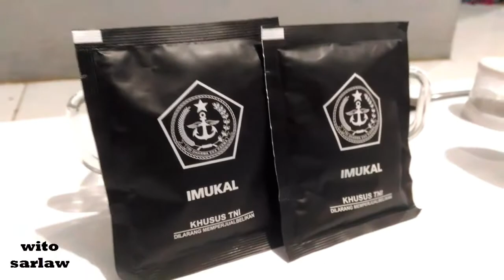NYOBAIN IMUKAL (Minuman TNI) food review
NYOBAIN IMUKAL (Minuman TNI)
[food review]

Inilah "IMUKAL" Minuman Kebugaran Khusus para Prajurit TNI
Mahdaen.TV News – Imukal adalah suplemen berbentuk susu sereal yang mempunyai manfaat yang sangat besar bagi tubuh kita.

Inilah "IMUKAL" Minuman Kebugaran Khusus para Prajurit TNIKandungan Nutrisi seperti vitamin, mineral, dan kalori tinggi yang terdapat dalam imukal mampu memberikan efek peningkatan imunitas secara sinergis sehingga cocok dikonsumsi sebelum maupun setelah olahraga, latihan, tugas operasi karena mempercepat proses pemulihan sel tubuh yang menurun.

Suplemen imukal mengandung glikosaminoglikan merupakan bahan alami yang mampu menyusun kembali jaringan kartilago sendi sehingga mencegah dan mengurangi resiko osteoartritis dan osteoporosis, terlebih lagi kalsium yang terkandung dalam imukal sangat baik untuk tulang jadi tidak ada alasan untuk membatasi konsumsi.

Hal terkeren lainnya dari fungsi imukal yaitu daya ingat menjadi tajam, memperlancar aliran darah, meningkatkan kemampuan kognitif, dan mencegah sekaligus mengurangi resiko terjadinya penyakit jantung dan struk.

Inilah "IMUKAL" Minuman Kebugaran Khusus para Prajurit TNIDikarenakan mengandung flavonoid dan fenolik imukal ini juga berfungsi sebagai anti oksidasi, penangkal radikal bebas dan juga mengurangi proses oksidasi dalam tubuh.

Ada 2 jenis imukal : a dan b, perbedaan kalau imukal a varian rasa coklat rasanya kayak coklat dan manis, sedangkan imukal varian b rasa vanilla rasanya seperti susu putih gurih banget. Masing-masing ada tekstur kenyel2 kayak sumsum tulang.

Informasi nilai gizi

Takaran saji : 30 g/sachet

Energi total 140 kkal
Energi dan lemak : 45kkal

Lemak total 5g 8 % AKG
Lemak jenuh 4 g 22 % AKG
Lemak tidak jenuh 0,5g
Lemak trans 0g
Protein 3 g 5 % AKG
Karbohidrat total 21g 7 % AKG
– Serat pangan 3 g 11 % AKG
– Gula 12g

Natrium 55 mg 2 % AKG
Kalium 220 mg 5 % AKG

Vit B1 10 % AKG
Vit B2 8% AKG
Vit B6 6 % AKG
Kalsium 6% AKG